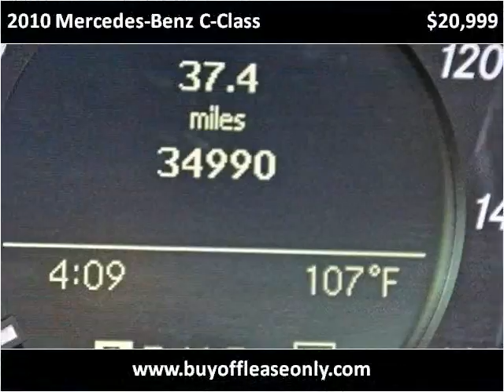2010 Mercedes-Benz C-Class Used Cars Lake Worth FL